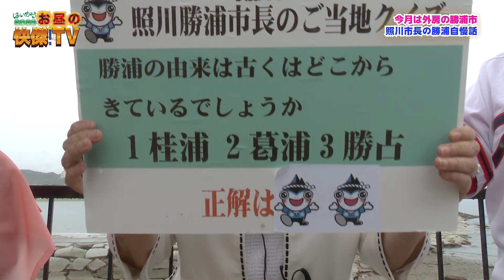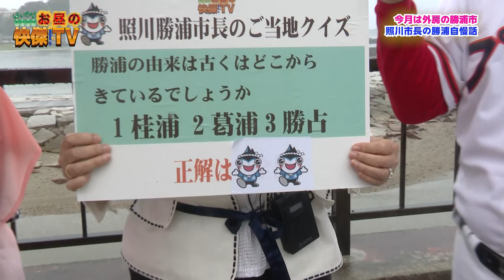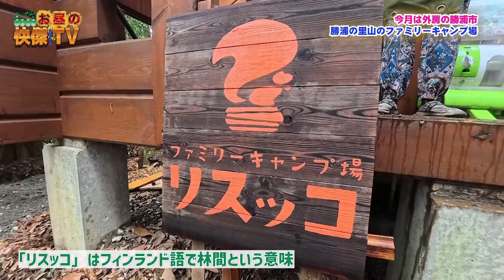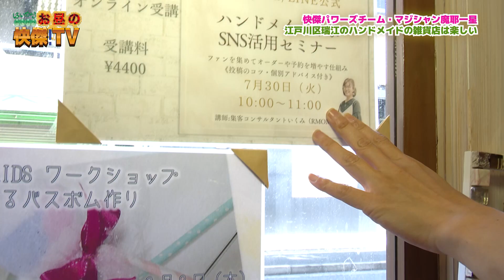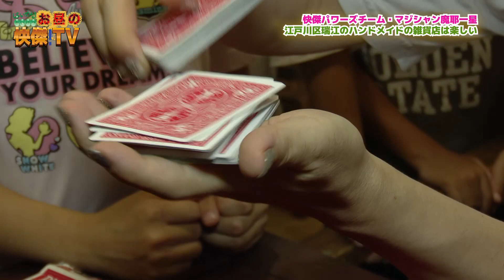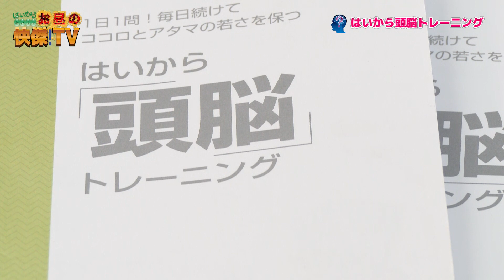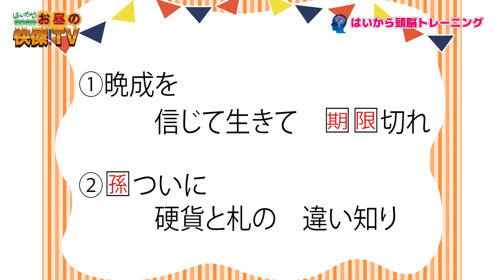お昼の快傑TV298回8月25日放送2024年 勝浦自慢話 里海と里山が待ってます/江戸川瑞江のハンドメイド雑貨店/馬ピカ第102話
まちと人とスポーツホースの情報バラエティー番組「お昼の快傑TV298回
この番組は毎週日曜日お昼12時から12時30分チバテレビで放送しています

馬に乗って爽やかな風を受けよう・乗馬学校馬車大学

番組の協賛、企画制作など受付中!kaiketutv＠gmail.comまで!!

〇「快傑パワーズ」は千葉県の勝浦市へ。照川市長がが勝浦自慢話と見所をご案内。
今回はブルーフラッグ認証の興津海岸の美しい海と里山のお話。2年前まだ建設中だった
ファミリーキャンプ場の家族を再び訪ねる。おしゃれな管理棟、台所トイレ棟を見ながら
建設のこだわりを聞く。最後に照川市長の市民に向けて「願い事」を聞く
一方、東京・江戸川区瑞江。地元コミュニティでハンドメイド雑貨店を紹介。作家さん達の
温かみを感じる作品にも出会え、地元の子ども達のワークショップも開かれている
最後に恒例の応援マジックで笑顔に

出演　プリティ長嶋　　魔耶一星　他

〇連続ドラマ「馬ピカ!」シーズン4第102話
人馬一体の「馬術」の世界を馬と一緒に毎回紹介しています
今回紹介する馬は「ユニバーサルバンク」
また、馬術の基本練習を重ねる選手たちの様子や
合わせて毎月一回開催される競技会のハイライトシーンも紹介する。

出演　　　高世麻央　門戸竜二　渡邉義男　吉成庸子　ほか

〇「快傑ブレーニング」はココロと頭の若さを保つ「はいから頭脳ドリル」から毎回1問出題。
出演　青野英俊